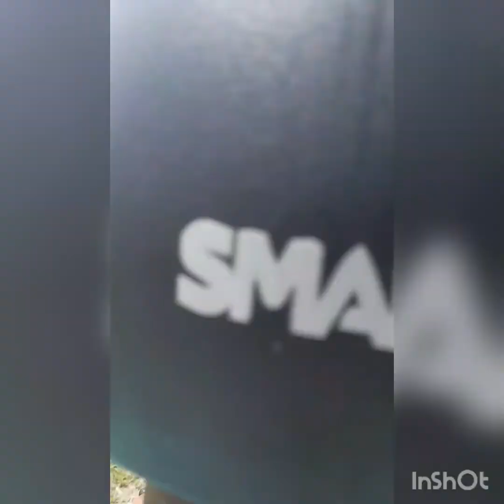Urlabari to kuinetar ( khudi ) journey with family || Personal vlog ||family time spend